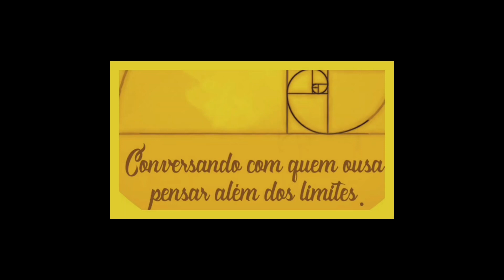Nietzsche e a tradição cristã ocidental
Live com o Adilson Felício Feiler sobre seu livro "Nietzsche: sujeito moral e cultura cristã"
Ele possui graduação em Filosofia pela Fundação Educacional de Brusque, FEBE e em Teologia pelas: Faculdade Jesuíta de Filosofia e Teologia, FAJE (reconhecimento eclesiástico,  e Pontifícia Universidade Católica do Paraná, PUCPR (reconhecimento civil, mestrado em Filosofia pela Universidade do Vale do Rio dos Sinos, UNISINOS e doutorado em Filosofia pela Pontifícia Universidade Católica do Rio Grande do Sul, PUCRS, tendo sido pesquisador visitante na Georgetown University. Realizou seu Pós-Doutorado na Pontifícia Universidade católica do Rio Grande do Sul (PUCRS). É Professor no PPG de Filosofia da Universidade do Vale do Rio dos Sinos (Unisinos) e na Faculdade Jesuíta de Filosofia e Teologia (FAJE) e atua nos seguintes temas: Nietzsche, Hegel, moral, consciência e Cristianismo. É membro da Conselho Acadêmico da Revista Studia Gilsoniana, do Comitê Científico da Manifesto Originalia: Revista de Ensaios Teológicos, Membro da equipe editorial da Revista Philosophy Study, membro do Conselho Editorial da Revista Intuitio e da London Journals Press, Membro afiliado da Grupo Internacional de Estudos: Filosofía Del Dolor, do Friedrich Nietzsche Society, do GT Nietzsche da ANPOF, vice-coordenador do GT Hegel da ANPOF, da Red Iberoamericana de Estudios Nietzscheanos e do Comitê de Ética da Santa Casa de Misericórdia de Porto Alegre. Vem realizando um trabalho de pesquisa em torno ao pensamento de Nietzsche há quinze anos, mediante participação em congressos nacionais e internacionais, bem como em publicações nacionais e internacionais em livros e periódicos. Se encontra em projeto a constituição de um Grupo Internacional de Estudos sobre o Pensamento de Nietzsche envolvendo o Brasil e a Argentina, para tanto, já foram realizados dois Seminários Internacionais a fim de ir se consolidando a Rede Internacional de Pesquisa, intitulada "Nietzsche nos Pampas"